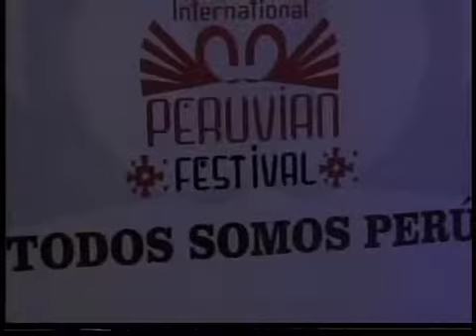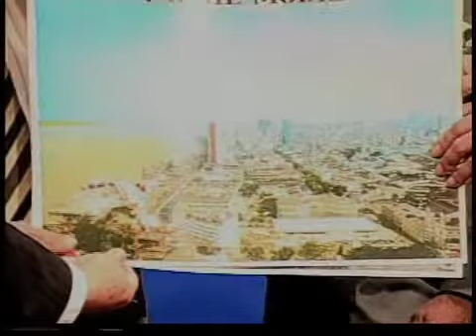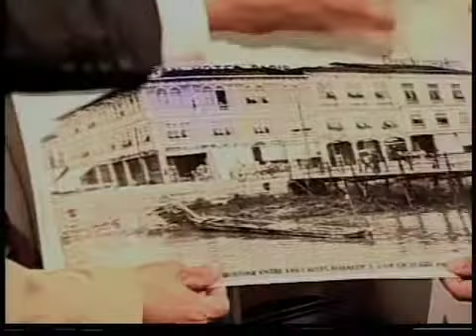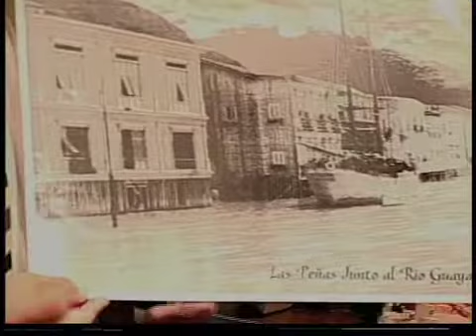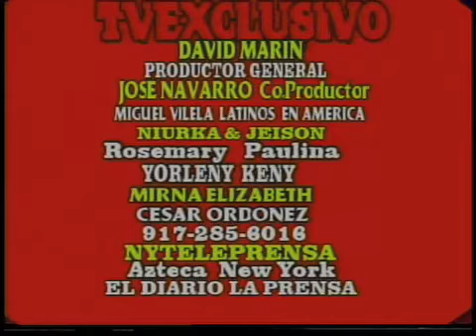TV Exclusivo 7-24-15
TV Exclusivo con David "El Chapin" Marin pesenta Expo Quiceanera, Armando Rico, Luis Touma y El Noche de Gala Peruvian Parade.